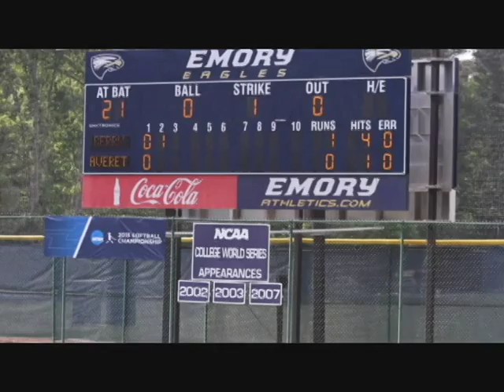Averett University Softball 2015 NCAA Experience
The Averett University softball program made the 2015 NCAA Division III Regional in Atlanta. This video documents the team's trip, including its first NCAA Regional victory in program history.